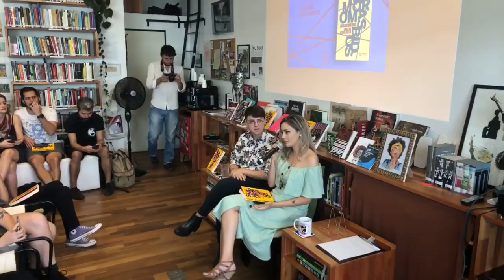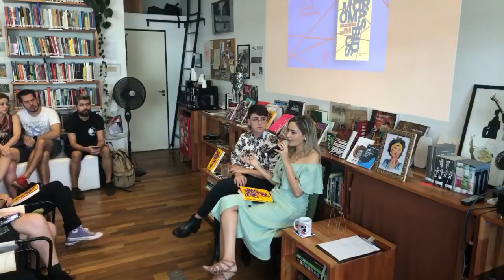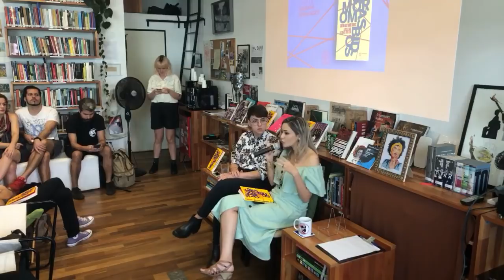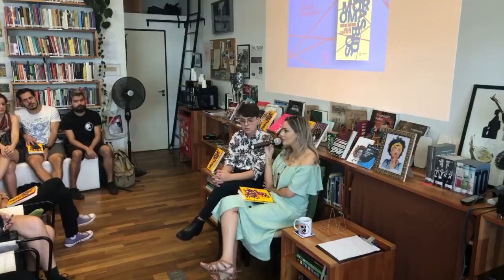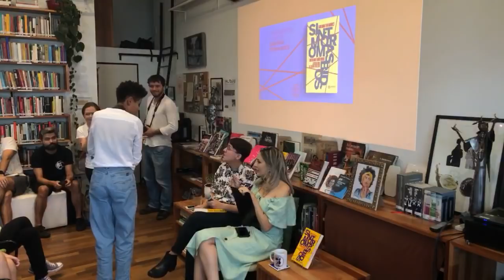Sintomas Mórbidos: a encruzilhada da esquerda brasileira // Sabrina Fernandes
Lançamento do livro "Sintomas Mórbidos: a encruzilhada da esquerda brasileira", escrito pela socióloga, feminista e uma das youtubers mais radicais à esquerda nas redes, Sabrina Fernandes.